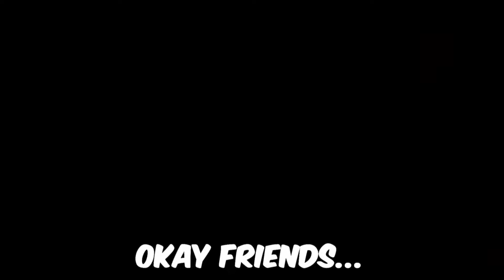I Don't Miss Hinder in Overwatch 2